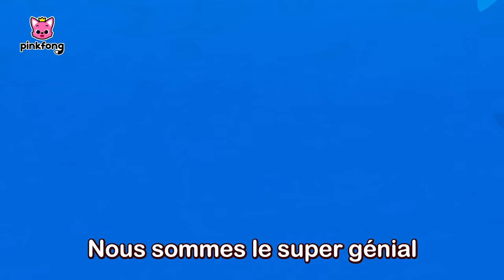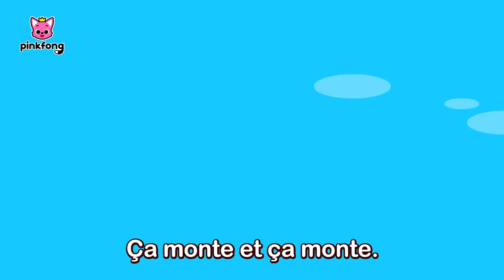Halloween Chumbala Cachumbala Chanson des Squelettes | +Comptines | Pinkfong Baby Shark en français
Regardez « Halloween Chumbala Cachumbala Chanson des Squelettes », une compilation des chansons pour les petits, créée par Pinkfong. Chantez, dansez et jouez les comptines les plus préférées des enfants !

★ Chapitres

00:00:00 On y Va !
00:02:47 Groupe de Squelettes
00:04:06 Requins Zombies d’Halloween
00:05:53 Le Jour des Morts avec Bébé Requin
00:07:27 Bus d’Halloween Bébé Requin
00:08:56 Le Cache-cache de Halloween avec la Famille Requin
00:18:38 Le Petit Fantôme
00:19:24 Toc Toc des Bonbons Ou un Sort
00:20:15 Les requins d'Halloween
00:21:48 Qui a Volé les Bonbons ?
00:23:23 C’est Bientôt Halloween
00:24:28 Fête Déguisée d’Halloween
00:26:18 Les Requin d'Halloween
00:27:52 Cinq Petites Citrouilles
00:29:10 La Fête d’Halloween
00:30:13 Le Bus Effrayant
00:31:24 Trois Épouvantails
00:32:42 Mariage de Sirènes d’Halloween
00:34:13 La Danse d’Halloween
00:35:25 La Maison Sombre
00:36:53 Monsieur Gaz à Effet de Serre
00:39:23 T-Rex contre Monster Truck
00:40:50 Singe Banana
00:42:18 Brille dans la Mer
00:43:36 Rangers des Espaces Publics
00:45:45 Trio de l’Océan
00:46:44 Bain Moussant !
00:47:48 Les Opposés dans la Mer
00:48:36 Bébé Requin s’Ennuie et Sort Jouer
00:49:38 Allons Dehors
00:50:38 Au Revoir, Mon Petit Loir
00:53:08 Vilains Amis de l’Océan
00:54:40 Cache-cache dans la Mer
00:55:53 La Fête des Requins
00:57:08 Chanson pour Dire Merci
00:58:14 Tut tut le Cache-cache de la Famille Requin
01:03:49 La Terre Grésille
01:06:35 Le Bon Petit-Déjeuner !
01:07:39 Les Dents de Bébé Requin
01:08:53 Nous Sommes des Microbes !
01:10:01 Brosse et Nettoie Tes Dents
01:10:49 Famille de Marionnettes Requin
01:12:18 Animaux en Plastique
01:14:52 Six Petits Poissons
01:16:07 La Chanson du Bobo
01:17:09 L’Orchestre de Requins
01:18:48 Chanson pour Dire Pardon
01:20:15 Si les Requins Sont Contents
01:21:16 Dis Bonjour
01:22:17 La Police Requin
01:23:28 L’Entraînement de Bébé Requin
01:24:41 Cinq Petits Poissons sur l’Algue
01:26:22 Où est Papa Requin ?
01:27:09 Ne Vous Faites Plus Avoir !
01:29:13 Je Ne Veux pas Rentrer à La Maison !
01:30:10 La Maison Requin
01:30:58 À la Façon des Requins
01:31:51 Bonjour, Bébé Requin !
01:33:02 La Chanson des Toilettes de Bébé Requin
01:34:20 Le Cache-cache dans la Jungle avec la Famille Requin
01:39:50 Disco Requins
01:41:43 L'Aventure de Bébé Requin